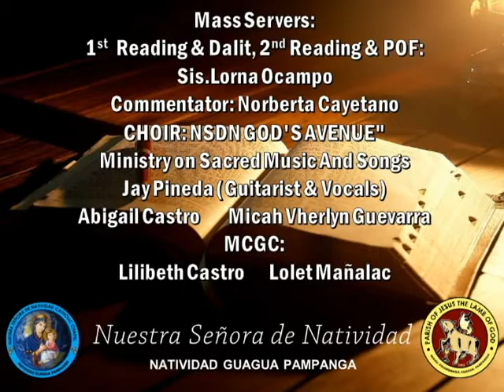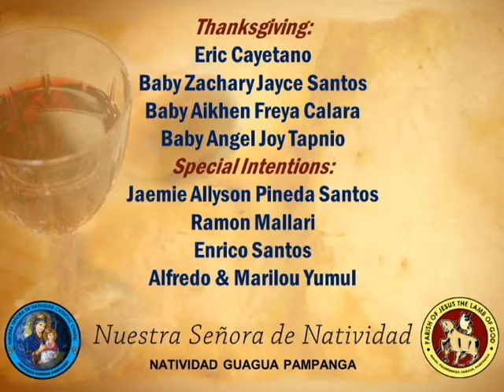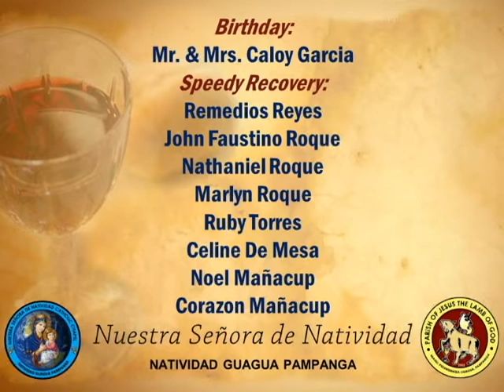Oct. 17,2020 // Anticipated Kapampangan Holy Mass for Oct.18,2020 // 29th Sunday in Ordinary Time